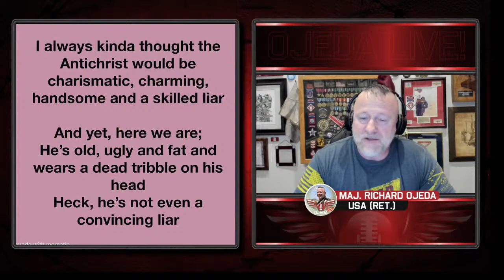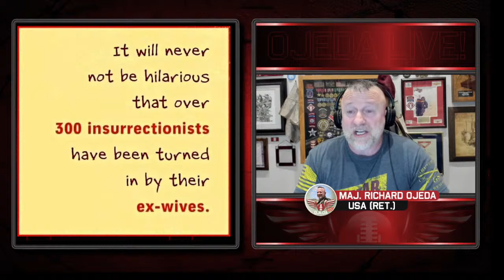Trump bond REJECTED in legal blunder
@everyone tune into Ojeda Live tonight for the very first Donation ask for the PAC. 8:30 pm Eastern